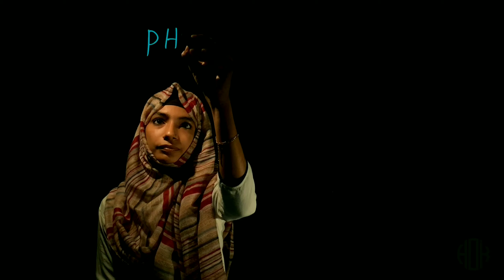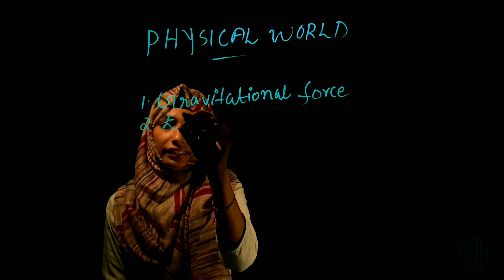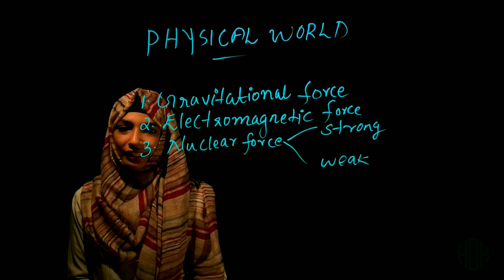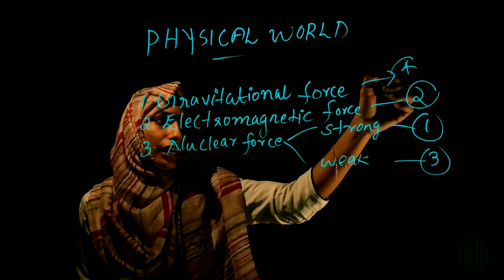Plus One | Physics Focus Area | Chapter 1 | Physical World | Expected Questions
✎10ᵗʰ ,+1,+2 physics ,chemistry and maths classes in both english and malayalam
✎Short notes
✎main equations
✎important questions